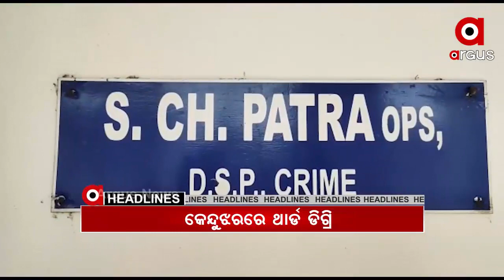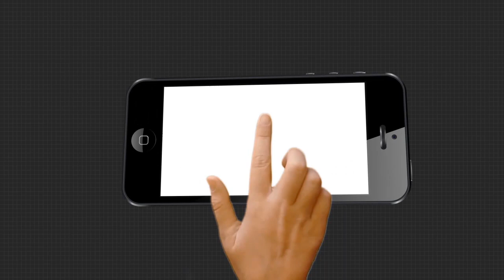Headlines 3Pm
ପରୀ ହତ୍ୟା ମାମଲାରେ ବଢୁଛି ମନ୍ତ୍ରୀ ଅରୁଣ ସହୁଙ୍କ ଅଡୁଆ.
ପରୀ ପ୍ରସଙ୍ଗରେ ଆଜି ଗୃହରେ ଉତ୍ତର ରଖିବେ ଗୃହରାଷ୍ଟ୍ରମନ୍ତ୍ରୀ
କଟକ ଗୁରୁଡିଝାଟିଆ ସମବାୟ ଦୁର୍ନୀତିକୁ ନେଇ ତାତିଲେ ଚାଷୀ..
ଦାଦନ ଖଟୁଥିବା ବେଳେ ନାବାଳକଙ୍କୁ ଉଦ୍ଧାର କଲା ରାଉରକେଲା ପୋଲିସ...
କେନ୍ଦୁଝର ଥାର୍ଡ ଡିଗ୍ରି.
ବିଧାନସଭାରେ ଉଠିଲା ସୀମା ବିବାଦ...
ଆମ୍ୱୁଲାନ୍ସ ବଦଳରେ ବାଇକ ଆମ୍ଵୁଲାନ୍ସ ସେବା.
ରାୟଗଡା କସ୍ତୁରୀ ନଗର ୟୁନିୟନ ବ୍ୟାଙ୍କ ଶାଖାରେ ସିବିଆଇ ଚଢାଉ...
29ରେ ପୁଣି ଆଉ ଏକ ଲଘୁଚାପ ସମ୍ଭାବନା...